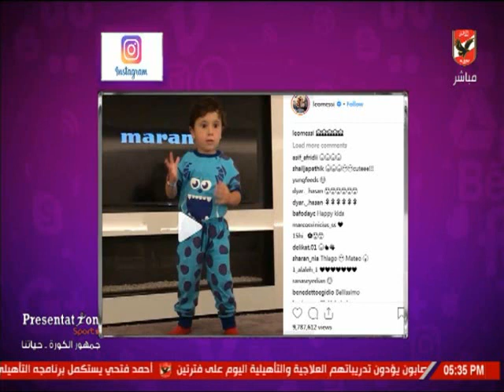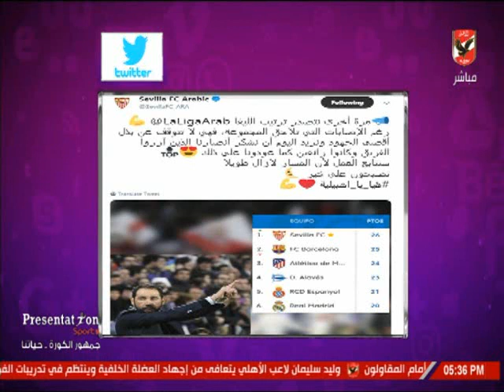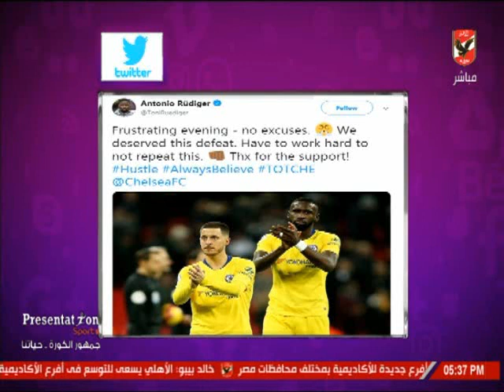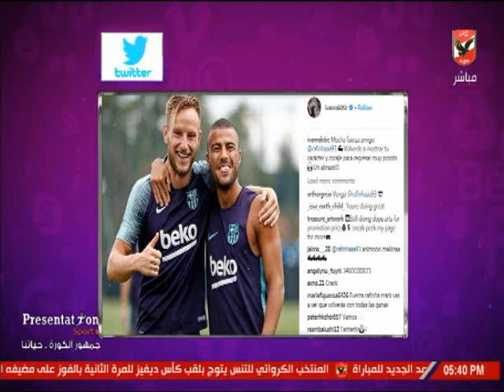شيما صابر: تستعرض أخبار المحترفين في السوشيال ميديا